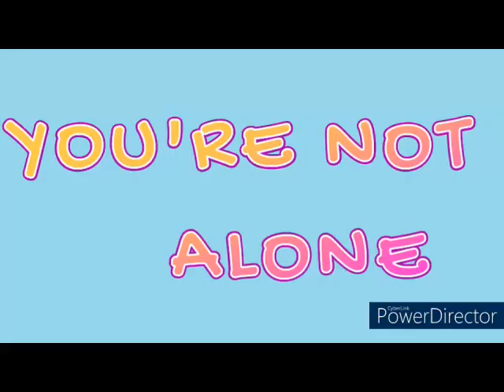Thrift Shop Tails- Newer Stories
Shiplap Story- Making fun of my own writer's block
One Silly Author- Making fun of Marc Brown
You're Not Alone- Making fun of tax time